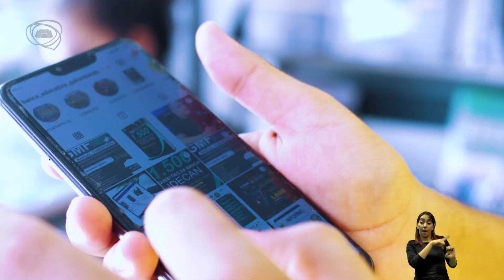Futuro das bancas passa por diversificação e tecnologia | SÉRIE “A REINVENÇÃO DAS BANCAS DE JORNAL”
No último episódio da série “A Reinvenção das Bancas de Jornal”, ouvimos comerciantes e pesquisadores sobre as perspectivas de futuro para o tradicional negócio. Entre incertezas e palpites, algumas recorrências demonstram a consciência de que se reinventar abrange o investimento na diversificação do mix de produtos e, sobretudo, na inovação através da tecnologia. Um aspecto, porém, não deve “sair de moda”: o bom atendimento.

“A Reinvenção das Bancas de Jornal” é uma produção da TV Assembleia do Ceará. Assista à playlist completa com os 8 episódios da série no nosso canal.